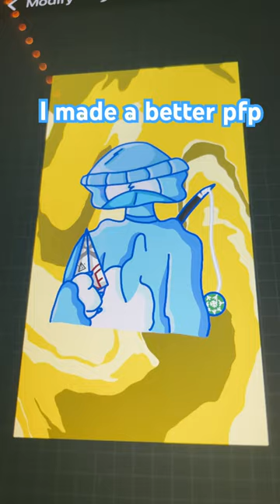I made a better pfp